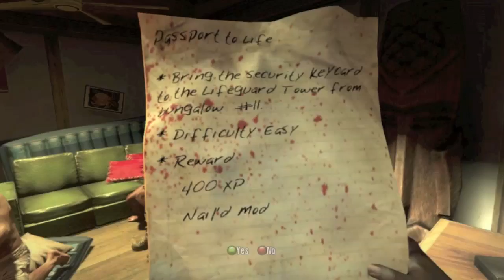Dead Island Walkthrough Part 1 [Prologue] - Let's Play (Gameplay & Commentary)